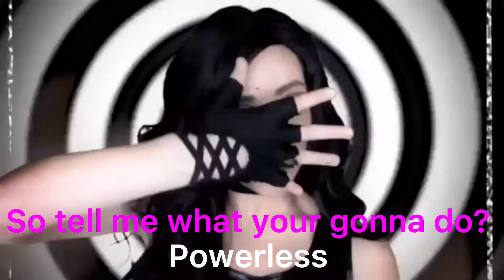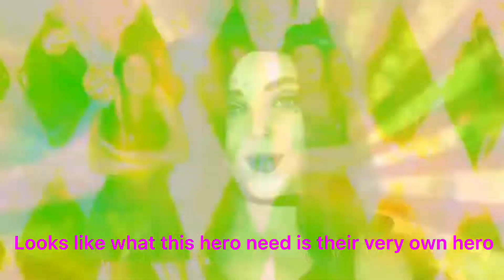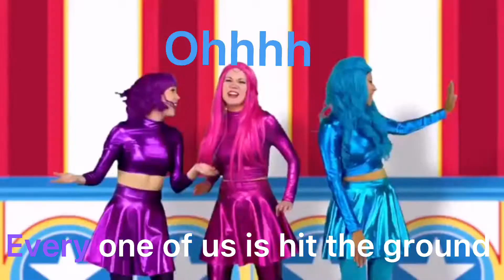Hero (Sing Along)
I do not own the